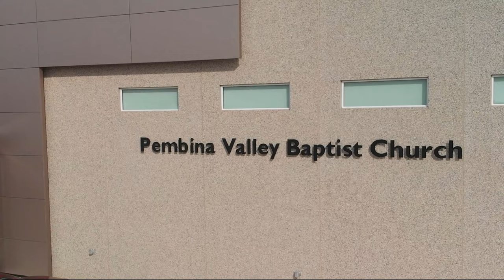7,560 sq. ft church gymnasium by Northern Steel Buildings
Niko, our resident drone pilot, spent the last number of months documenting the progress of the Pembina Valley Baptist Church gym expansion.

Northern Steel Buildings was proud to provide the metal roof for the 7,560 sq. ft. (84x90) project, check out the drone timelapse!

Are you looking to build something incredible? Give us a call at or try our new 3D Builder and get a quote on your dream project